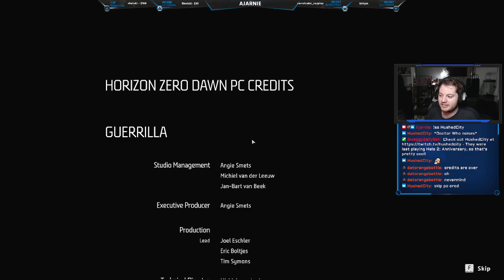Horizon: Zero Dawn [Playthrough] - Nearing the End